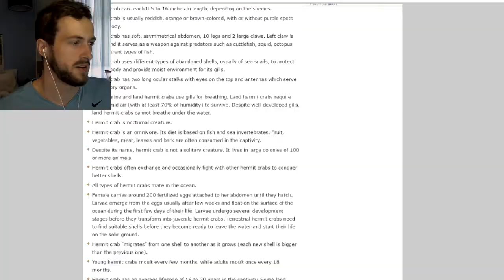THE LIFE OF A HERMIT CRAB! | Gone Crab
Today we look into the daily life of a hermit crab! Will we become one with the crab? Or die trying?